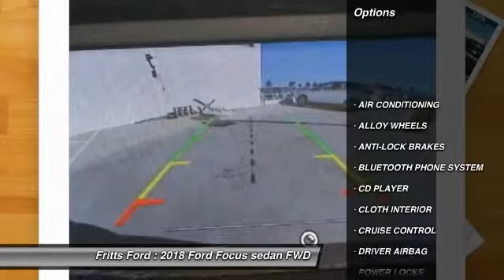2018 Ford Focus RIVERSIDE,TEMECULA,SAN BERNARDINO,MORENO VALLEY,FONTANA 80377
2018 Ford Focus SE HATCH

Fritts Ford
8000 Auto Drive

FRITTS FORD, PROUDLY SERVING RIVERSIDE, TEMECULA, SAN BERNARDINO, MORENO VALLEY, FONTANA, AND SURROUNDING CALIFORNIA LOCATIONS. THIS MAGNETIC METALLIC 2018 Ford FOCUS IS EQUIPPED WITH A 2.0L I4 16V GDI DOHC Flexible Fuel, AUTOMATIC TRANSMISSION, AND RECEIVES AN ESTIMATED 26 City/38 Hwy MPG. 2018 Ford FOCUS SE HATCH Stock #: 80377 | VIN: 1FADP3K2XJL224024 | 2018 Ford Focus SE Hatch Fritts Ford